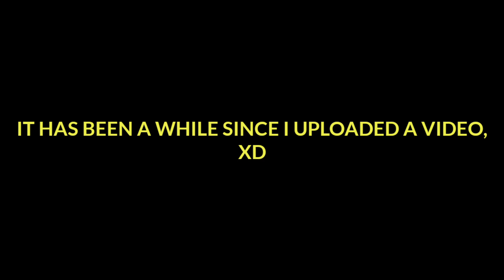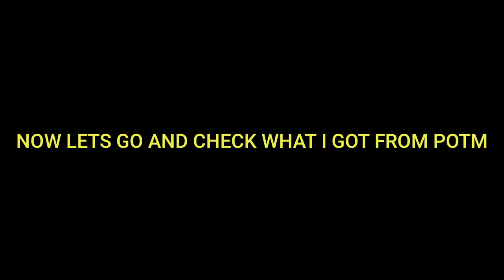HOW TO MAKE MILLIONS OF COINS ON INVESTMENTS | BEST INVESTMENT OPPORTUNITIES THIS WEEK #6